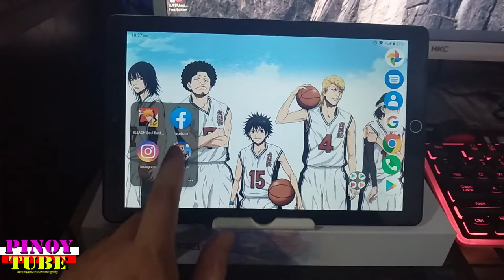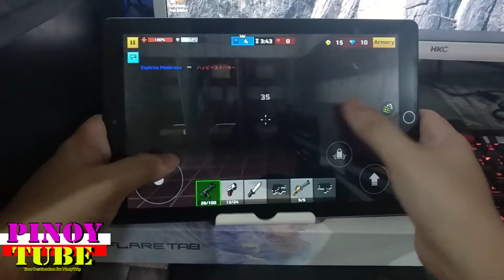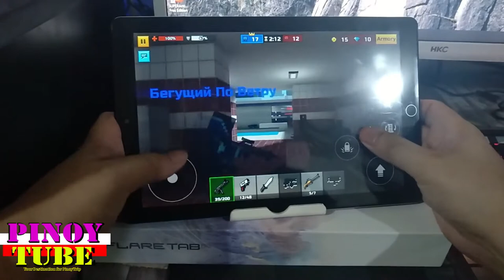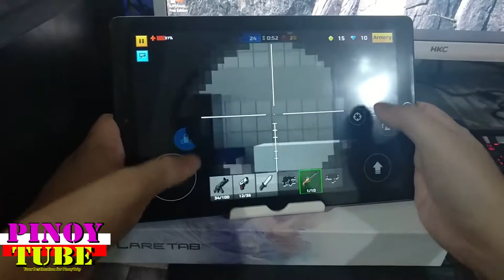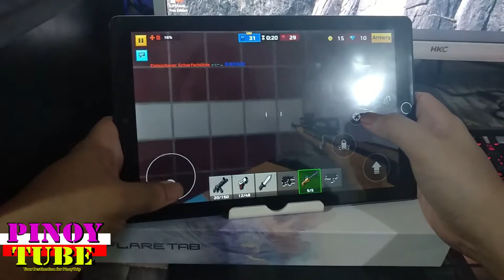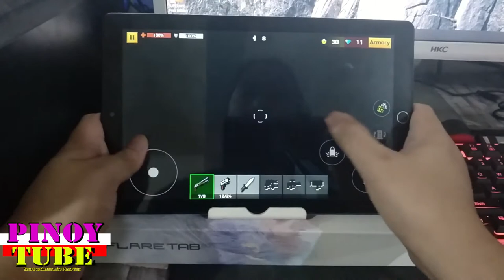Cherry Mobile Flare Tab Pro Gametest Pixel Gun 3D - Pinoytube